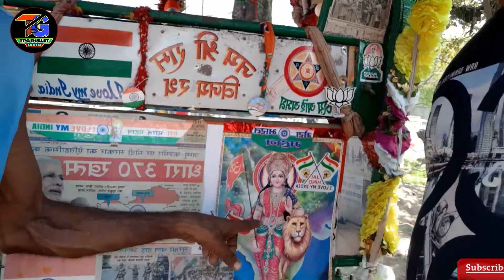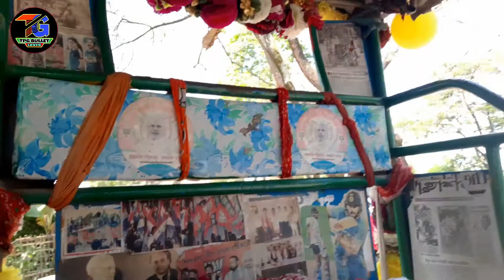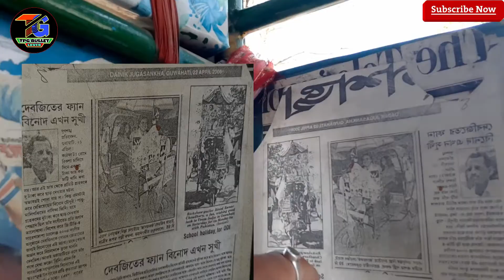Bindas Binod||Rickshawala Binod||Binud||Binood|অসমৰ এজন জনপ্ৰিয় ৰিক্সা চালক||बिंदास बिनोद रिक्शावाला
Popular Rickshawala Bindas Binod First Time In Assam||অসমৰ হৈ ক্ৰিকেটাৰ সৌৰভ গাংগুলিৰ লগত হাত মিলোৱা প্ৰথম মানুহজন||
SAREGAMAPA Champion দেৱজীত চাহাই তেওঁক কি উপহাৰ দিছিল।আছুৰ উপদেষ্টা ডঃসমুজ্জল কুমাৰ ভট্টাচাৰ্য দেবক কত লগ পাইছিল তেওঁ।

       আৰু যদি বন্ধুসকল ভিডিও টো চাই অলপো ভাল লাগিল Like,ShareআৰুSubscribe কৰিব নাপাহৰিব।আপোনালোকৰ এটা like এ মোক এটা নতুন video বনোৱাত বহুতখিনি উৎসাহ যোগাই।আপোনালোকৰ কাৰণে video বনাই যাম ,মাত্ৰ আপোনালোকৰ আশীৰ্বাদৰ প্রয়োজন।।জয় আই অসম।।

rickshawala marathi song
rickshawala 2 movie bhojpuri
rickshawala
rickshawala 2
rickshawala 1973 songs
rickshawala ashish chanchlani
rickshawala i love you
rickshawala 1973 full movie
rickshawala marathi song dj
rickshawala avinash dwivedi
rickshawala songs
rickshawala 2 sambalpuri song
bindass binud
sourav ganguly shirt off lords
sourav ganguly aap ki adalat
ganguly 183 vs sri lanka
ganguly sixes out of stadium
ganguly and inzamam interview
ganguly on sehwag
ganguly ipl best innings
sachin ganguly best partnership
sourav ganguly dadagiri
sachin ganguly
debojit saha songs
debojit saha
debojit saha assamese song
debojit saha bengali song
debojit saha lifestyle
debojit saha best performance sa re ga ma pa

My Gears..

Bike Mobile Holder with USB Charger=
Air Compressor for Car and Bike=
Motorcycle Knee and Elbow Guard with Gloves=
AmazonBasics 60-Inch Lightweight Tripod with Bag=
Simpex 2400 Tripod=
Yunteng 228 Mini Tripod Triped=